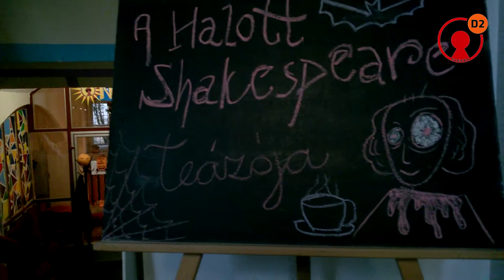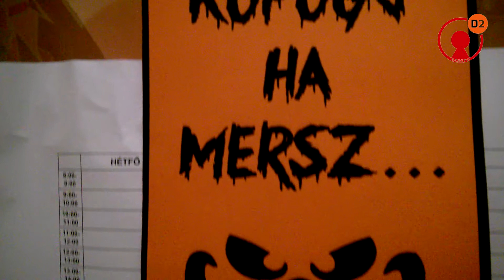A halott Shakespeare teázója - avagy Halloween a D2-ben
Halott Shakespeare teázója - avagy Halloween a D2-ben

Akik felléptek:

* Youngsters Dance D2
* projACT Színjátszó Klub

Amivel még találkoztatok:

____Instant irodalmi SZÖsszenet Dórival
____Halloween beugrózás Adrival
____Társasozás (D2 Társasjáték Klub)
____Felnőtt Fakós Színező (by Nonó)
____Time2Move sarok (by D2 NEKED)
____Kreatív sarok